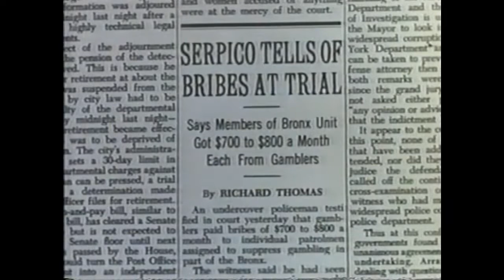Serpico (1976) David Birney, Tom Atkins, Nick Corello